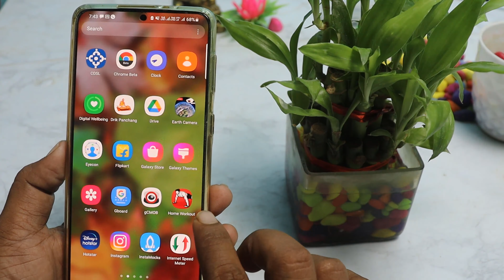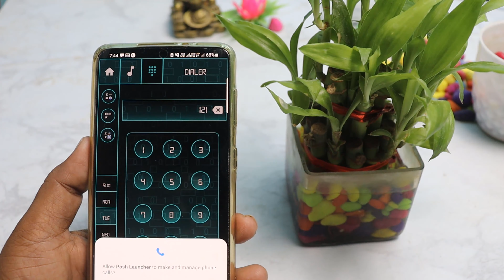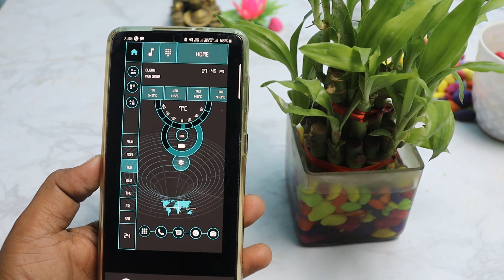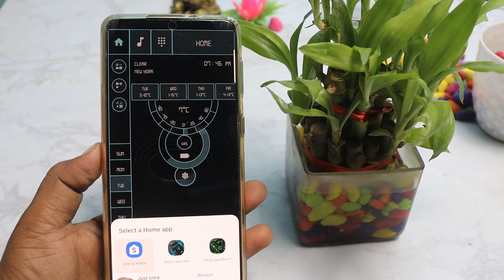आ गया दुनिया का सबसे ख़तरनाक App कोई भी देखेगा तो बोलेगा वाह क्या फोन है।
नमस्कार दोस्तों आप सभी का My tricks videos चैनल में बहुत-बहुतगत है और मेरा नाम है रामबाबू कुमार । दोस्तों इस वीडियो में हमने आपको यह पता है कि आप अपने फोन में सबसे यूनिक लॉन्चर कैसे लगाएगा जिसको देखकर यहां पर भी मिलेगा क्या फोन है

👉  *Please*
👉 *Shear*
करें